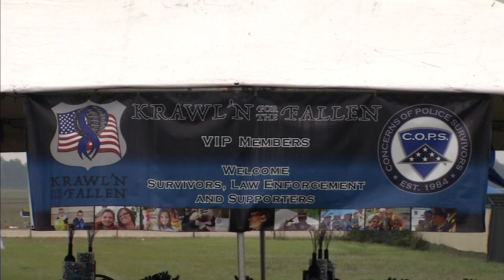Miami man dies while skydiving when parachute doesn't open